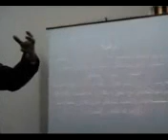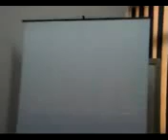ندوة عن القيم "3" قناة كلية الزراعة -جامعة المنوفية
القيم الدينية واثرها على صحة الانسان بقيادة أ.د/محمد السيد سلطان
موقع أ.د/ محمد السيد سلطان